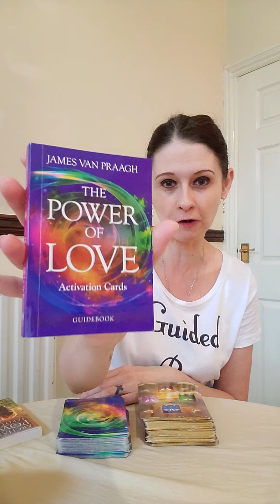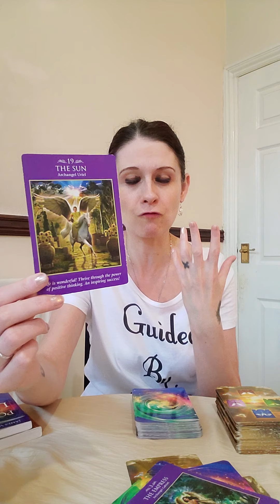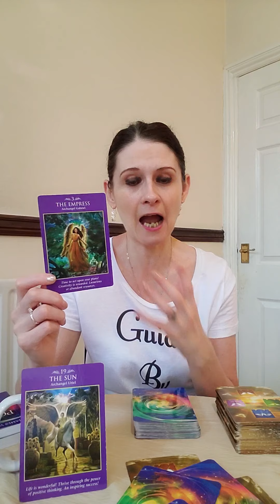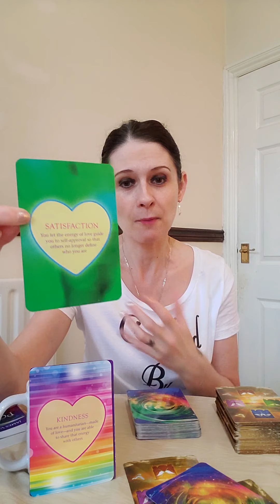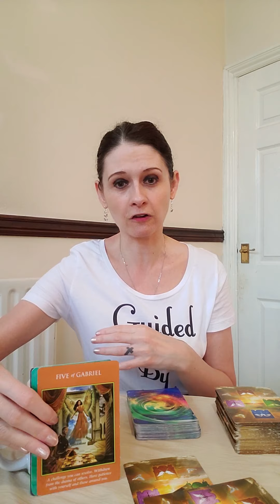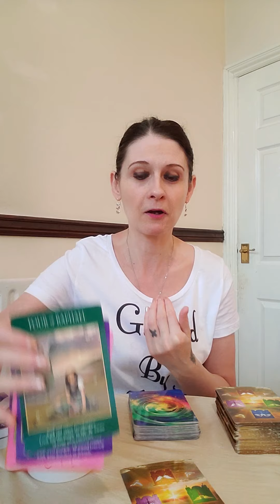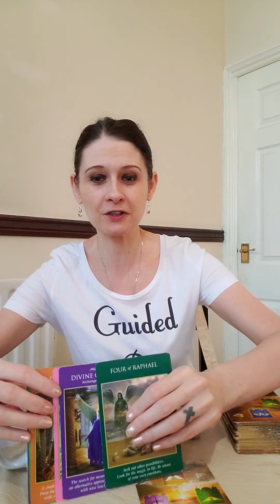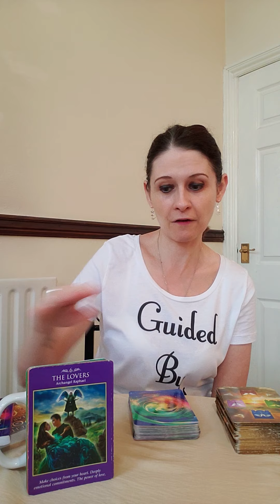CAPRICORN SINGLES JULY 2020 🦋 YOU ARE A TRUE EARTH ANGEL